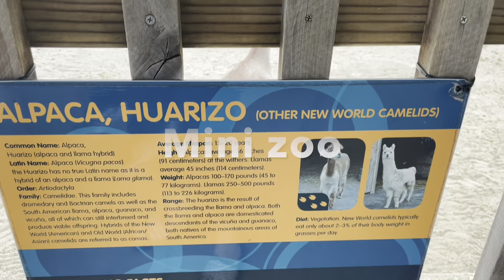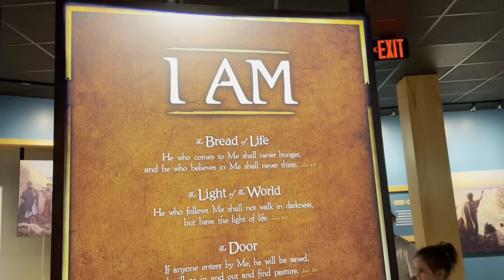CREATION MUSUEM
Creation Museum in Petersburg, KY